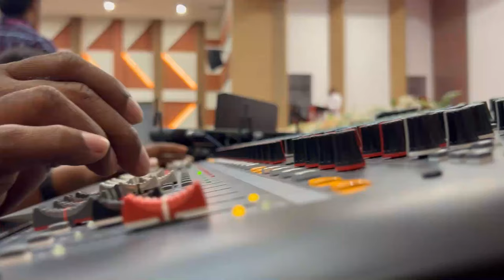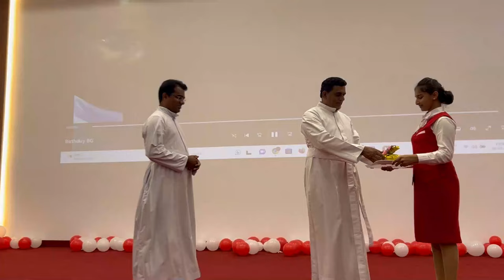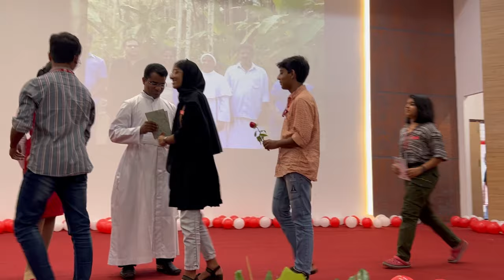THE SCHOOL DIRECTOR'S DAY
Fr. Bastian's Birthday Celebration#chavara